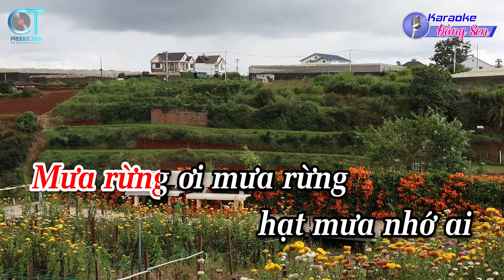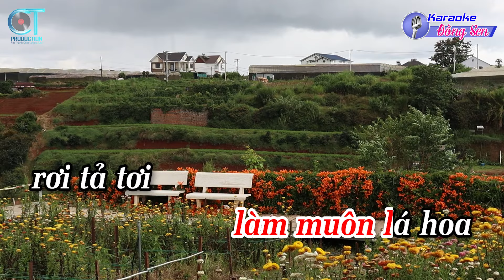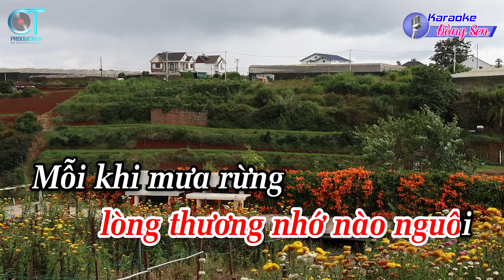Karaoke Mưa Rừng Tone Nữ ( Bm ) Nhạc Sống Mới || Karaoke Đồng Sen